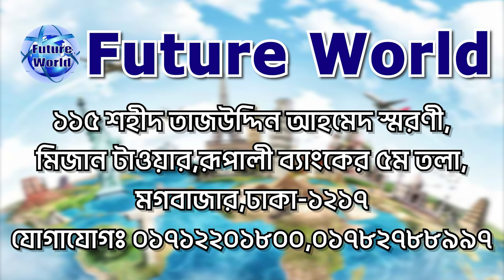Bulgaria 🇧🇬 বুলগেরিয়া। Special Discoun Offer সহজেই ভিসা। কাজের সুযোগ@futureworldbd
🇧🇬 Bulgaria 💯% Visa. বুলগেরিয়া 🇪🇺 ইউরোপ হোটেল-রেস্টুরেন্ট, শপিং মল, ফ্যাক্টরী, কন্সট্রাকশনে প্রচুর কাজের সুযোগ@Future World

🇧🇬 Bulgaria : বুলগেরিয়া, সরকারী নাম বুলগেরিয়া প্রজাতন্ত্র, দক্ষিণ-পূর্ব ইউরোপ মহাদেশের একটি রাষ্ট্র। দেশটি বলকান উপদ্বীপের পূর্ব পার্শ্বে ইউরোপ ও এশিয়ার ঐতিহাসিক সঙ্গমস্থলে অবস্থিত। এর পূর্বে কৃষ্ণ সাগর, দক্ষিণে গ্রিস ও তুরস্ক, পশ্চিমে সার্বিয়া ও মন্টিনেগ্রো এবং ম্যাসিডোনিয়া, এবং রোমানিয়া অবস্থিত।

🇧🇬 রাজধানী : সোফিয়া
🇧🇬 ডায়ালিং কোড : +৩৫৯
🇧🇬 মুদ্রা : বুলগেরিয়ান লেভ
🇪🇺 মহাদেশ : Europe
🇧🇬 সরকারি ভাষা : বুলগেরীয় ভাষা

🛠 বুলগেরিয়াতে কন্সট্রাকশন সেক্টরে বিভিন্ন ধরনের অভিজ্ঞ - অনভিজ্ঞ মেশন, টাইলস মেসন, ব্রিক লিয়ার, রড বাইন্ডার, স্টিল ফিক্সার, কার্পেন্টার, ইলেকট্রিশিয়ান, প্লাম্বার, পাইপ ফিডার, ওয়েল্ডার, সুপারভাইজার, ডিপ্লোমা ইনজিনিয়ার সহ বিভিন্ন পদে চাকুরী সহ ভিসা হচ্ছে।

🍽️ এছাড়াও হোটেল ও রেস্টুরেন্ট, কফি শপ, ক্যাফে, পিজ্জা ফাস্টফুড সেক্টরে অভিজ্ঞ শেফ, কুক, রুম সার্ভিস, হাউজ কিপিং, কিচেন হেলপার, ডিস ওয়াসার, ক্লিনার, লন্ড্রীম্যান সহ নানা ধরনের কাজের সুযোগ আছে।

🛠️ বুলগেরিয়া সহ বিভিন্ন দেশে কাজ জানা, অভিজ্ঞতা আছে এরকম লোকের চাহিদা অনেক বেশী থাকে। তাই যারা কাজ জানেন না তারা কাজ শিখুন। তারপর বিদেশে কাজের উদ্দেশ্যে গমন করুন। তাহলে আপনার বৈদেশিক কর্ম জীবনে নিশ্চিত শতভাগ সাফল্য লাভ করতে পারবেন।

🇧🇬 বুলগেরিয়ার ভিসার ডকুমেন্টস :
📚 পাসপোর্ট
📚 ছবি
📚 জাতীয় পরিচয়পত্র

🇧🇬 বুলগেরিয়ার Visa : খরচ বিবরন  :
🌎 প‍্যাকেজ : ০১ #
মোট খরচ : ৭ লক্ষ ৫০ হাজার।
এডভান্স : ১ লক্ষ টাকা।

🏠 কর্পোরেট অফিস :
🌍 Future World
115, Sohid Taj Uddin Ahamed Shorony, Moghbazar, Dhaka-1217, Bangladesh.

(WhatsApp Only)

ধন‍্যবাদান্তে.
সিইও
মোহাম্মদ ইমাম মেহেদী
@Future World